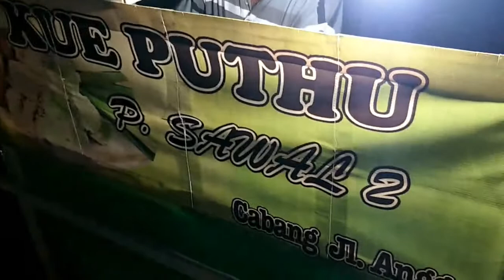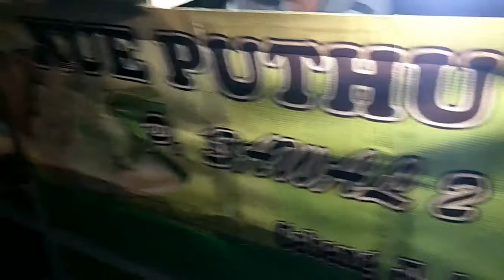kue putu legendaris blitar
lokasi jl mawar utara rel kereta